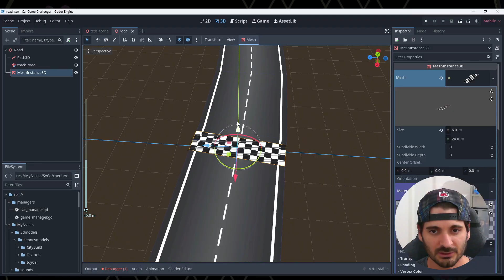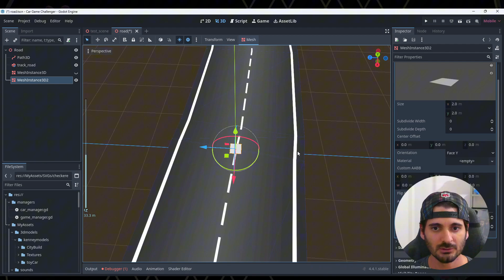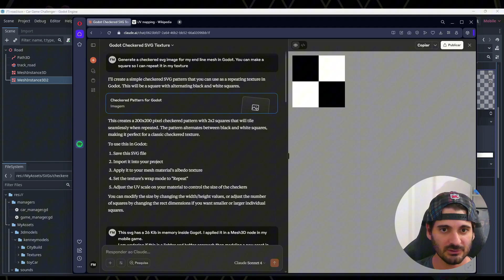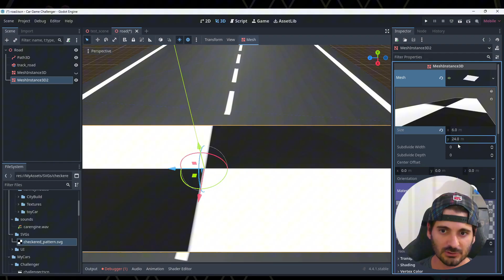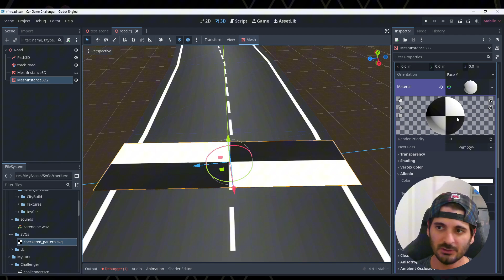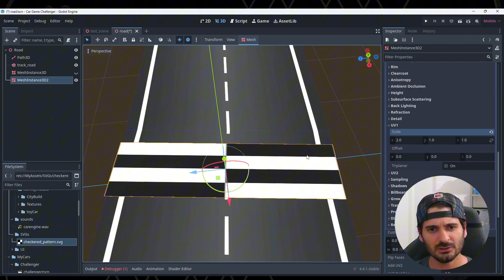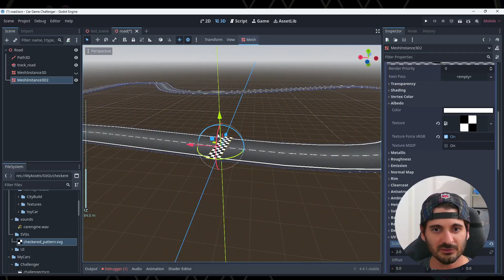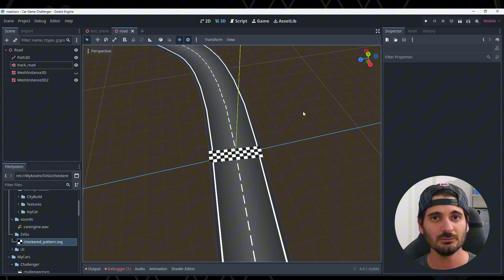Carro 3D - Godot - Tutorial 6 - UV + textura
Tutorial sobre mapa UV e texturas na Godot 4.4.
Entenda esse conceito para ter mais liberdade em criar seus games!!!

💬💬 Comente aqui o tema do proximo video 💬💬

Intro: 00:00
Claude gera SVG: 03:00
Resultado final: 05:00